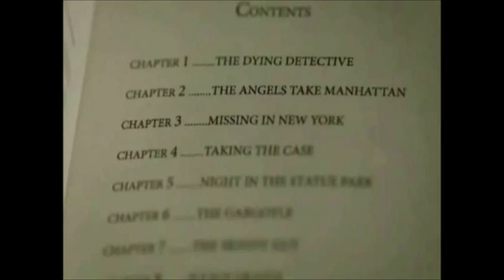Doctor Who Episode Tribute - The Angels Take Manhattan [S7, E5]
(NEW LOOK TRIBUTE)
A tribute to the new series Doctor Who story, 'The Angels Take Manhattan', starring Matt Smith, Karen Gillan and Arthur Darvill. To the Doctor Who Music 'All The Strange Strange Creatures'